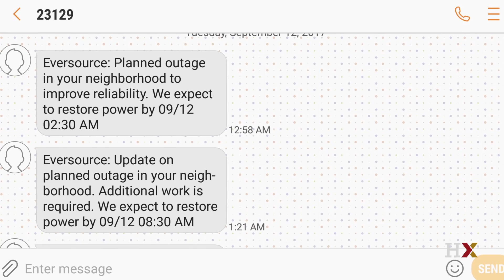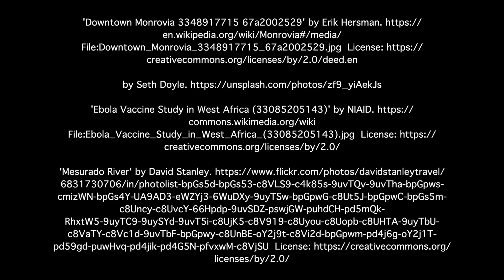Growth of Health Care Systems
Learn about health in developing-world megacities, especially West Africa, in this interview with Harvard School of Public Health's Professor Barry Bloom.